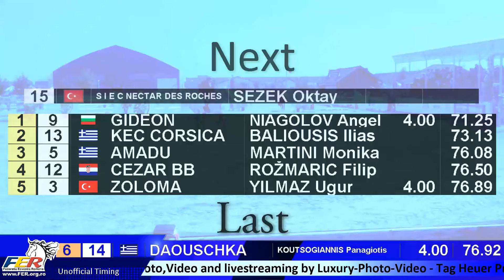15 - Oktay - SEZEK - S I E C NECTAR DES ROCHES 2016 09 01 13 32 14